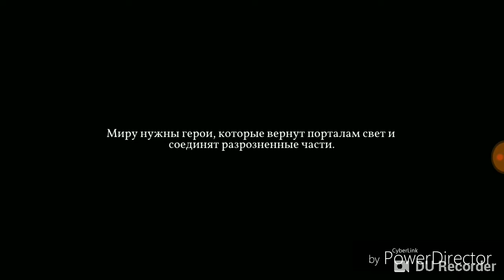Играю в Portal Knights на андройд очень интересная игра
Ууу